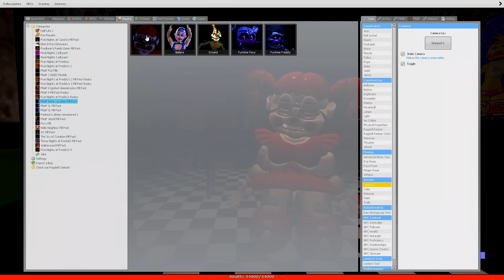SISTER LOCATION ON THE FNAF 2 MAP HIDE AND SEEK With Subs | Five Nights at Freddy's Gmod (Sandbox)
The Five Nights at Freddy's: Sister Location Pill Pack is here in this episode of Five Nights at Freddy's Gmod and I play hide and seek with the Baby as well as others with my subscribers on the FNAF 2 Map!

If you really did like be sure to comment "oh god yes!" if you like this dank FNAF Hide and Seek!